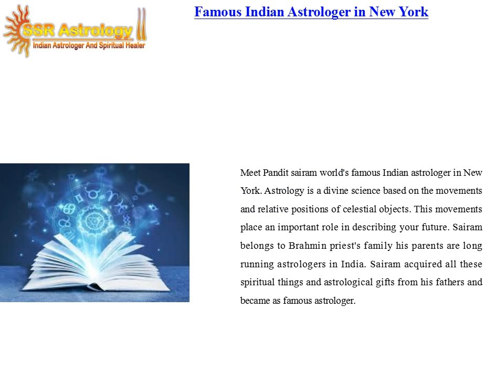Best Famous Astrologer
Meet Pandit sairam world's famous Indian astrologer in New York. Astrology is a divine science based on the movements and relative positions of celestial objects. This movements place an important role in describing your future. Sairam belongs to Brahmin priest's family his parents are long running astrologers in India. Sairam acquired all these spiritual things and astrological gifts from his fathers and became as famous astrologer.